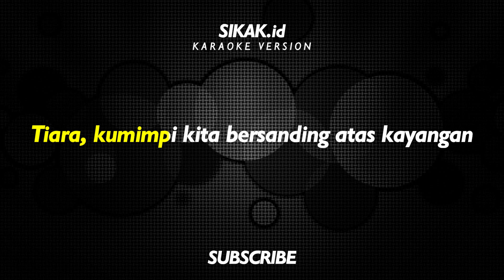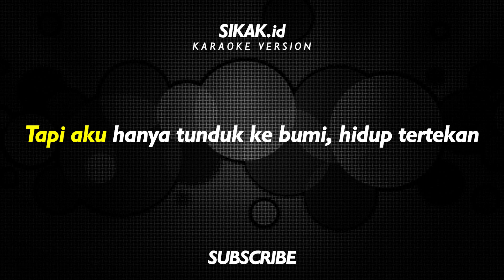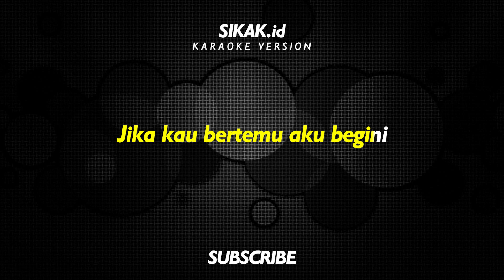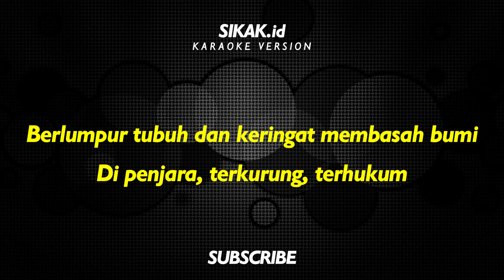Tiara Koplo | Karaoke Version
Koplokan TIARA guys.
koplo koplo koplo ...